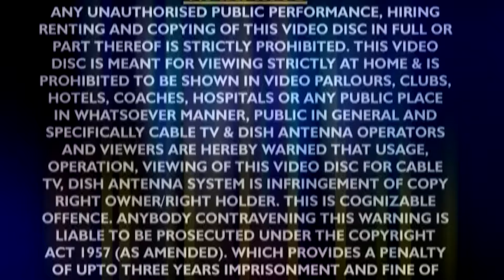सम्पूर्ण श्री कृष्ण लीला की पावन कथा सुनें ll आल्हा ll संजो बघेल ll Hindi ll Aalha Shri krishan l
Album :- Aalha Sampuran Krishan Lila